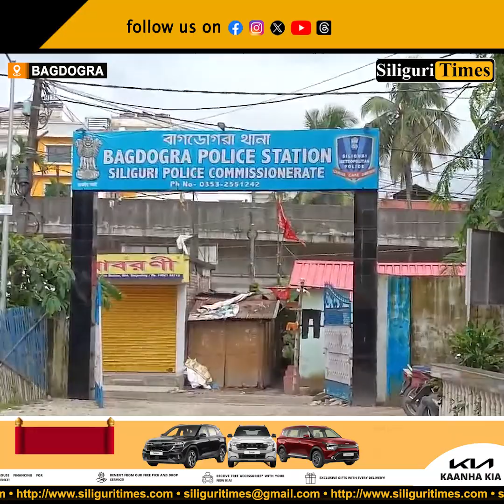Bagdogra police returns 20 recovered mobile phones to owners (Bangla)